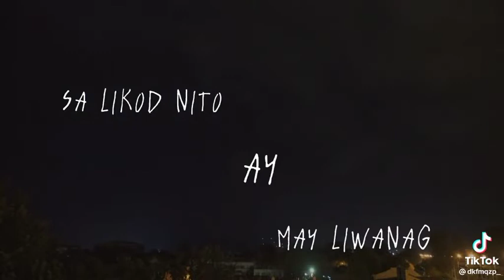LIWANAG NG PASKO